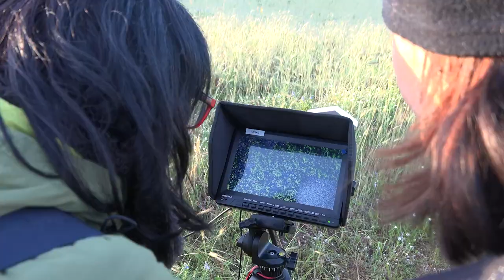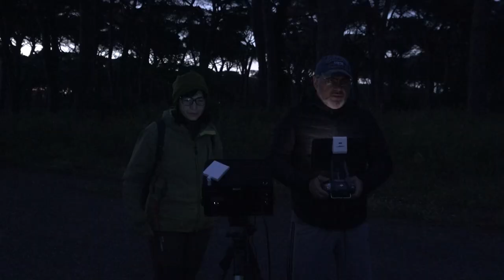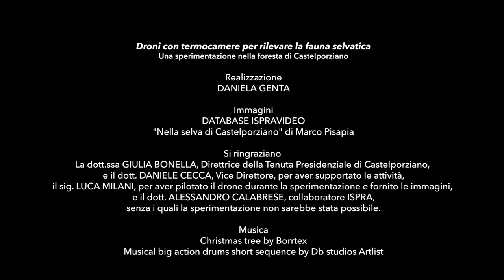Droni con termocamere per rilevare la fauna selvatica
Una sperimentazione nella foresta di Castelporziano

Il video racconta della sperimentazione condotta da ISPRA per valutare la capacità di diverse tipologie di droni, montanti tecnologie video ad infrarossi, di individuare la presenza anche di piccoli mammiferi nella fitta vegetazione dei prati pascoli. Questi innovativi strumenti possono essere utili ai ricercatori per individuare da remoto gli animali anche in condizioni di visibilità scarsa o assente. L'attività è stata possibile grazie alla disponibilità di un diverso modello di drone offerta dal Servizio Tenuta Presidenziale di Castelporziano.